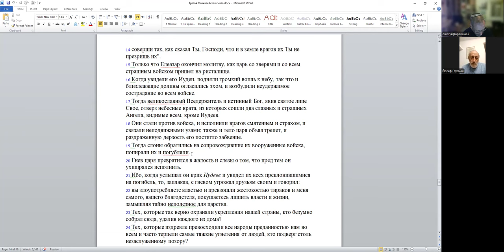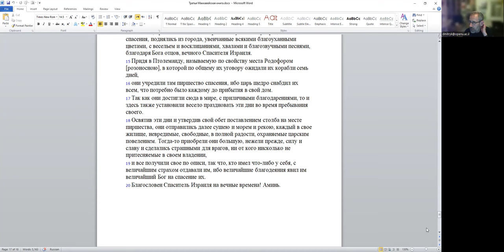«Спасение Израиля в Третьей Маккавейской книге: "анти-Эстер"», д-р Давид Копелиович